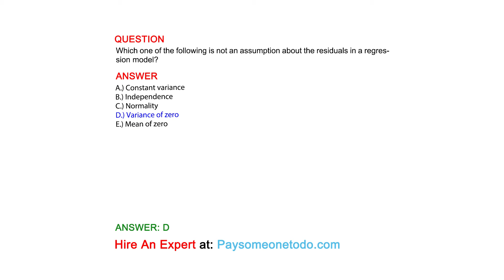Which one of the following is not an assumption about the residuals in a regression model?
QUESTION

ANSWER
A.) Constant variance
B.) Independence
C.) Normality
D.) Variance of zero
E.) Mean of zero